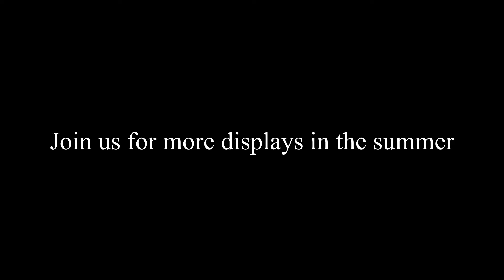Display at River Dart Country Park